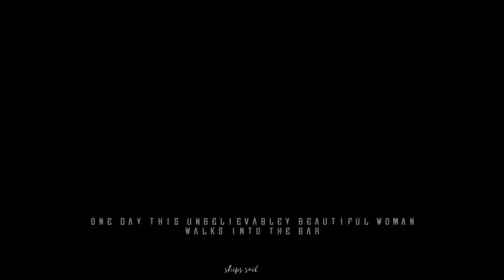kate + lucy ~ the story of us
[tw flashing]